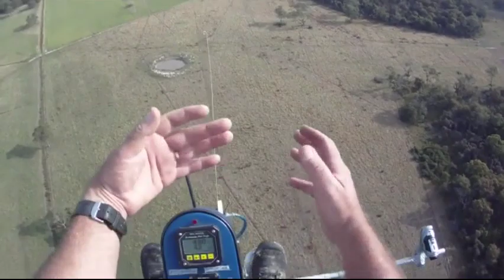On-Board Commentary Monarch Gyroplane Take-Off and Landing.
On-board commentary of Metro Launch System Take-Off and good video of the All Terrain G Force Landing.
Low Level video from 2 cams.
Video shot simultaneously, around 6.00pm in the evening. Two Cameras. Posiedon HD 720p, 120 degree wide angle lens ( rear view cam) and Rad Cam Extreme/Crocolis HD 1080p, 142 degree wide angle lens (helmet cam).
One camera captures in AVI the other MOV files.

 I tried all my video programs , got story boards loaded up only to have programs freeze or crash, so I put the raw footage from both thru ConvertXtoDVD4 and made a DVD, which had all the video and sound in the right places. Then ran the DVD thru Cyberlink PowerDircetor to add start and finish titles and convert video into mp4 format for uploading to youtube.